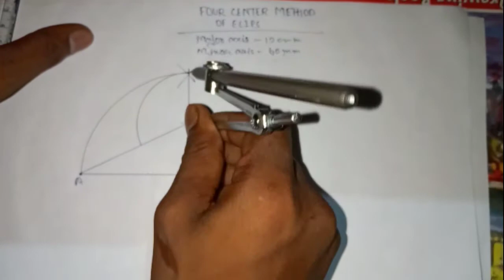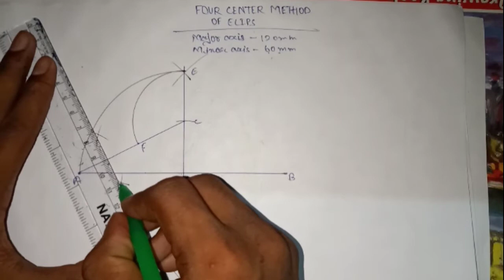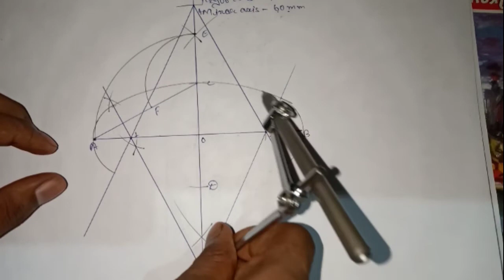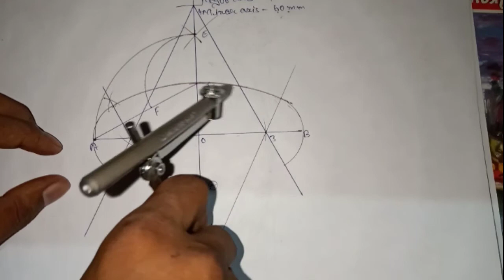HOW TO DRAW 4 CENTER METHOD OF ELIPS AP. ED CLASSES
HOW TO DRAW 4 CENTER METHOD OF ELIPS banana sikhe eak dam aasan tarike se

mai is video mai aap logo ko 4 center method se elips bana sikhaya hoo eak dam easy method se aap log is video ko ant tka jaroor dekhe thank you

parabola:-

General method:-

@ap Ed classes

mai is video mai app logo ko general method se parabola banana sikhiya hoo.

agar aap logo ko rectangular method,and tengent method banana hai to link par click kijiye aur dekhiye video

                thanks ☺️👍

ITI MECHANICAL ENGINEERING DRAWING CLASSES